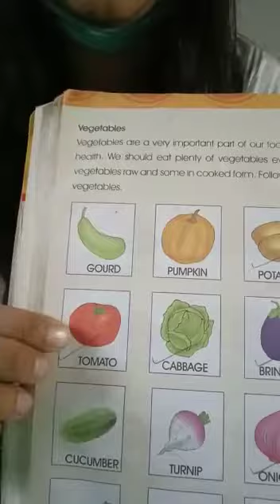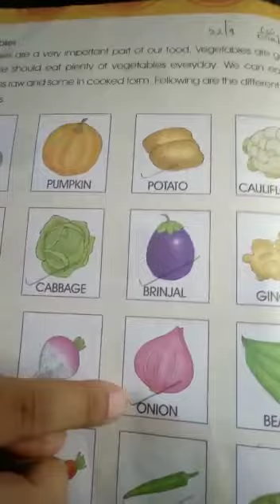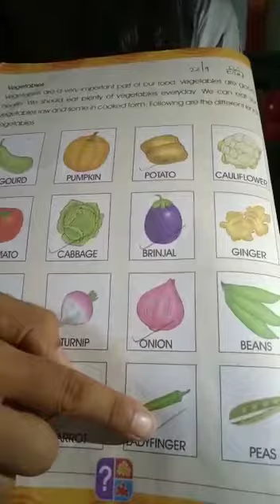Plant products spellings of vegetables ( September) ukg